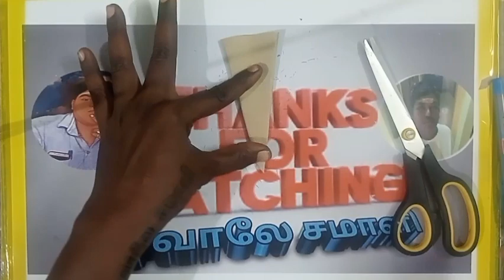💐Design427 💐 How to make paper snowflake flower 💐💐 Easypapercraft சவாலேசமாளி #2024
சவாலே !! சமாளி !!!
அதாவது,
என்றும் அன்புடன்,உங்கள்,
மீசோ.மணிகண்டன்.
நன்றி!!
Today topic :-
00:00 start
00:10 intro
00:50 leaf cut
01:50 flower fix
02:00 joint